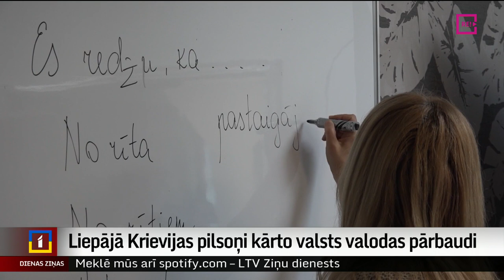Liepājā Krievijas pilsoņi kārto valsts valodas pārbaudi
Liepājā notiek valsts valodas pārbaude Krievijas pilsoņiem. Atnākuši šodien bija pārsvarā vecāka gadagājuma cilvēki, kuri Latvijā nodzīvojuši vairākus gadu desmitus. Imigrācijas likuma grozījumi nosaka Krievijas pilsoņiem līdz 1. septembrim iesniegt apliecinājumu par atbilstīgām latviešu valodas zināšanām, lai varētu turpināt uzturēties un strādāt Latvijā. Ja tas netiks izdarīts, viņiem līdz 2. decembrim Latvija būs jāatstāj. Turpina Anna Audare no TV Kurzeme.